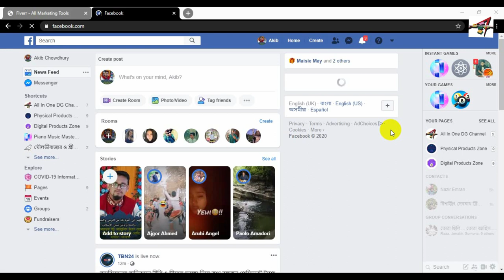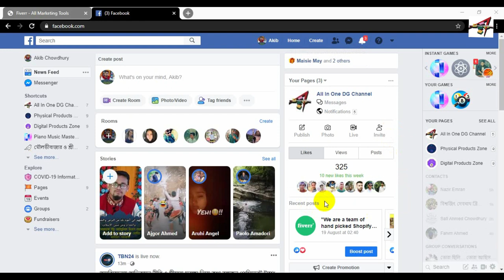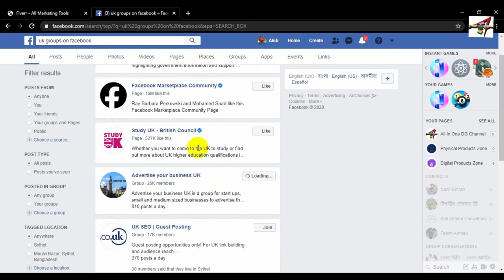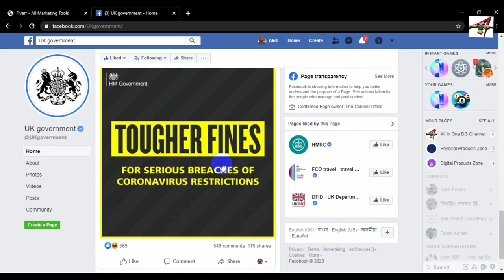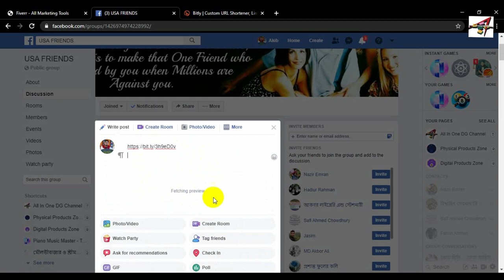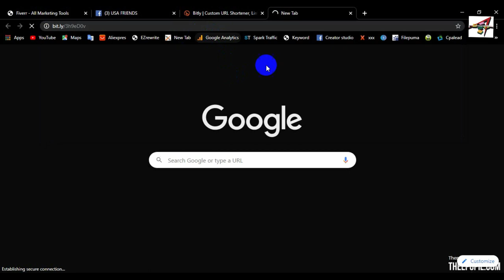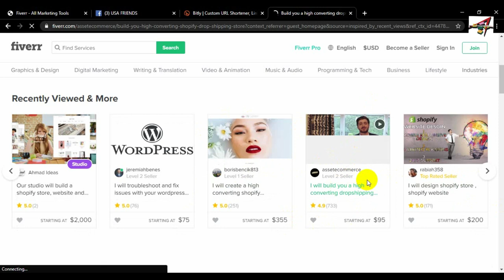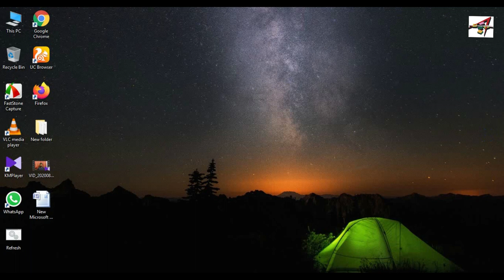Facebook Marketing Bangla Tutorial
Related TagsFacebook Affiliate Marketing Bangla Tutorial,Marketing Bangla Tutorial, ফেসবুক মার্কেটিং এর একটি পরিপূর্ণ ক্লাস,Facebook Marketing Bangla Tutorial- Creating Facebook Page, Group and Advertising,Facebook Marketing Bangla: 20 Tips to Optimize Your Facebook Business Page - Generate Free Like,Facebook marketing tips & techniques for Affiliate product promotion - Digital Marketing Bangla,Facebook Page SEO - How to Optimize Your Facebook Business Page For Search Engine Ranking#Bangla,ফেইসবুক বিজ্ঞাপন ও অ্যাড ম্যানেজারের কৌশলসমুহ | How to create a successful Facebook Ad?,